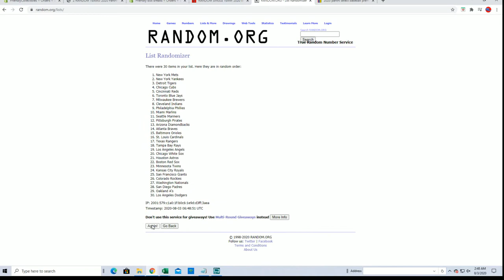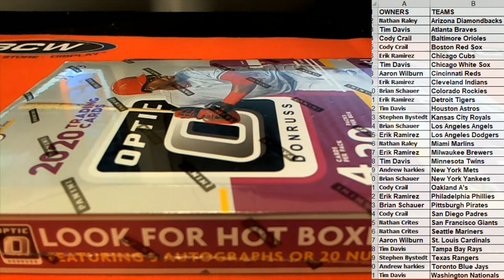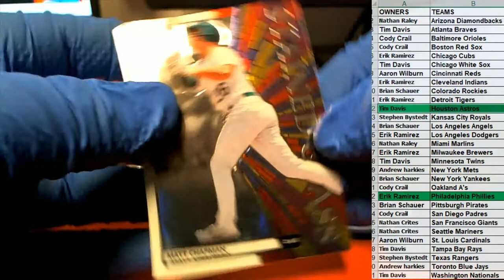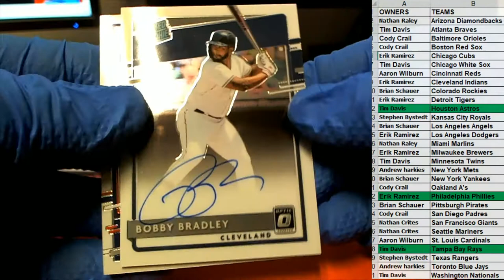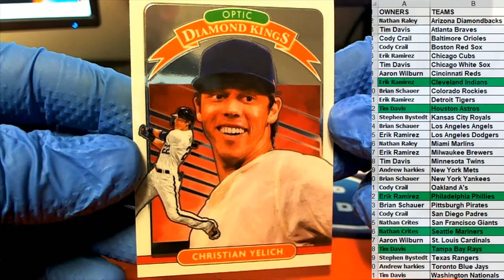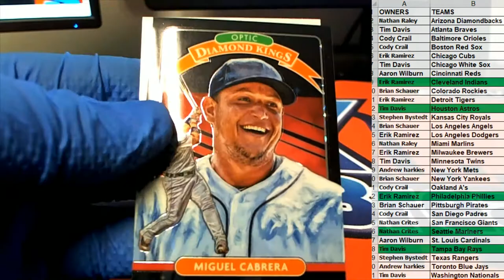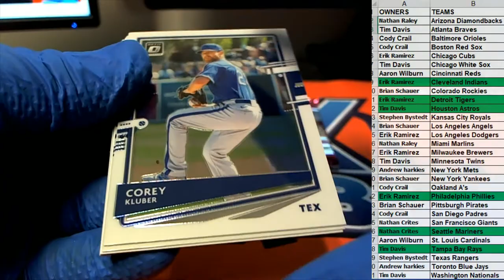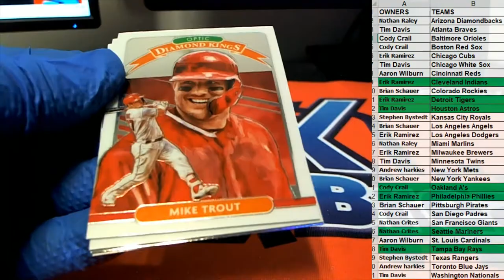2020 Panini Donruss Optic Baseball Box ID 20PANDONOPBB336